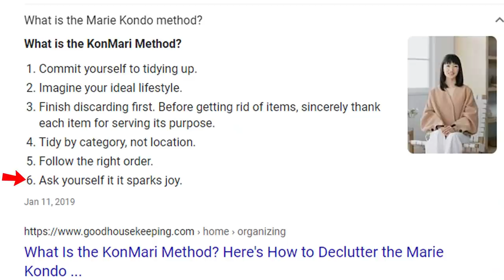SAYING GOODBYE TO MY MAIN BASE... (I'M DONE)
▶️ It's Clash of Clans on Beaker's Lab! THROW IT IN THE TRASH, WE CAN GET IT OUT LATER IF WE NEED IT. (DAYS TIL MAX WILL RESUME... SOON. WE'LL KNOW WHEN THE TIME IS RIGHT.) ◀️